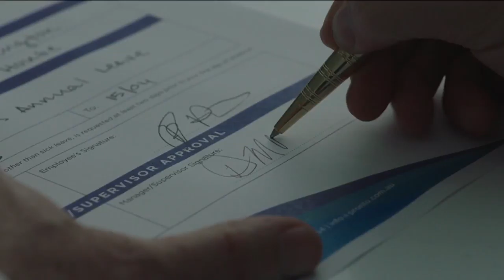Reflex - It Looks Better on Reflex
Sound recorded and mixed by Dylan Stephens at Risk Sound in Melbourne for Cummins & Partners.